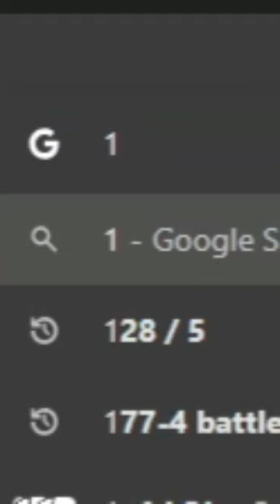A 1/1,000,000,000 Series of Encounters in Loomian Legacy..